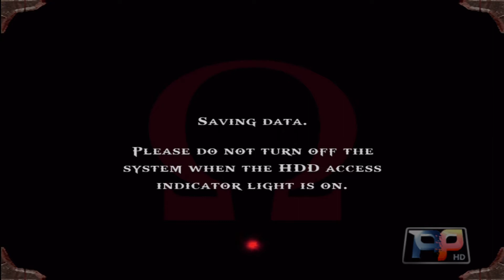Lets Play - God of War - Part 2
In a world of gods and titans rises a man who will ultimately be consumed by the power he was granted. Killing off his own family members, haunted by that past Kratos sets on a mission to clear himself of his nightmares by becoming the first and only mortal who has ever killed a God.

We will be going through the entire game from finish to start.

In this part we challenge and kill those damned Hydra.